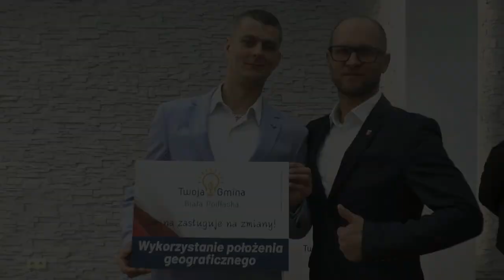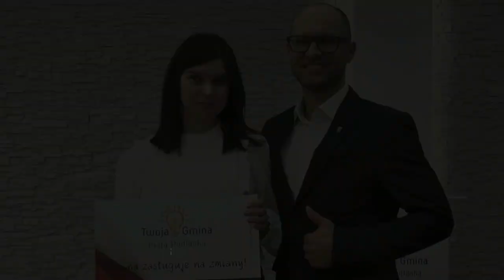Konrad Gąsiorowski oficjalnie ogłosił start w wyborach na Wójta Gminy Biała Podlaska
Konrad Gąsiorowski oficjalnie ogłosił start w wyborach na Wójta Gminy Biała Podlaska i zaprezentował kandydatów na radnych.